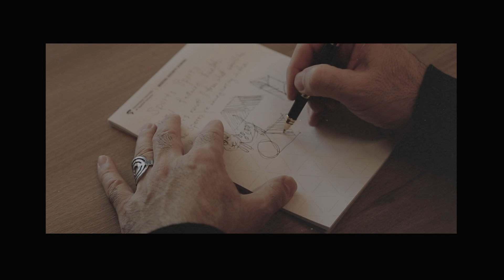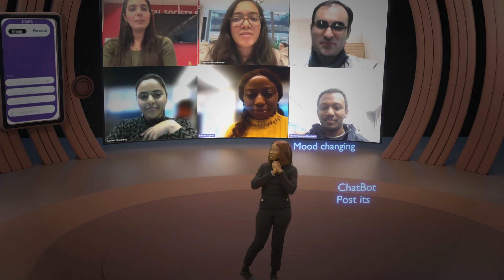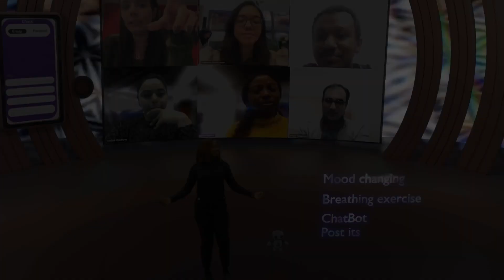Covince - Team Sportyverse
The mission of Sportyverse team is to revolutionise workplace well-being by seamlessly integrating cutting-edge technology and holistic, mindful practices.